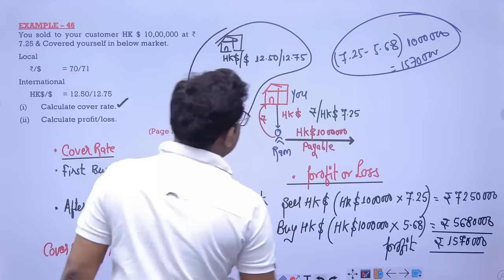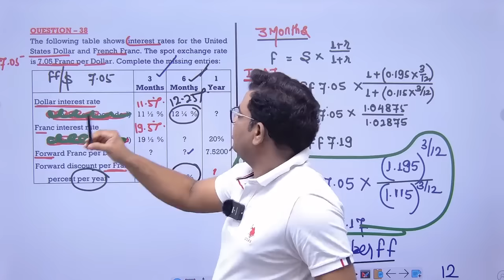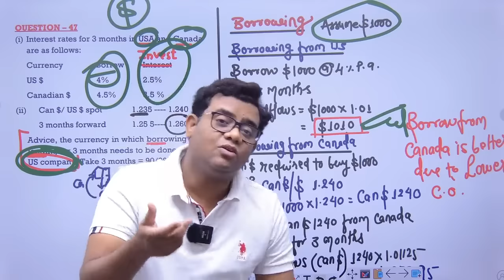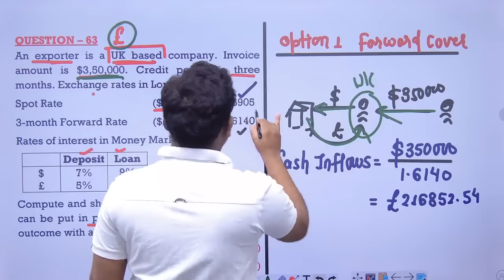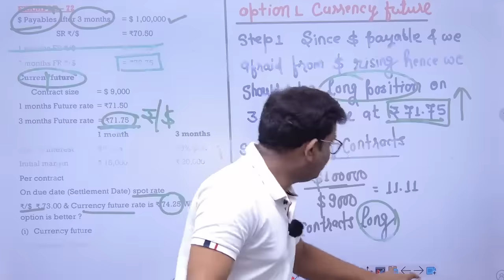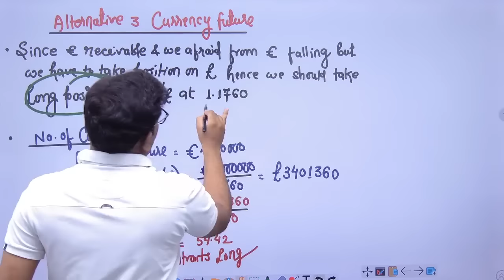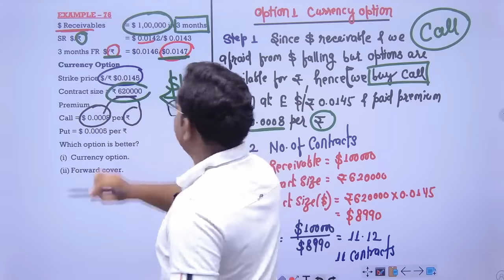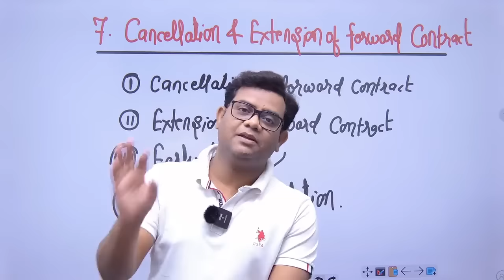Forex Revision Part 2 CA Final AFM May 2024